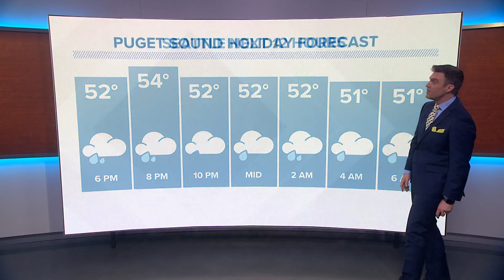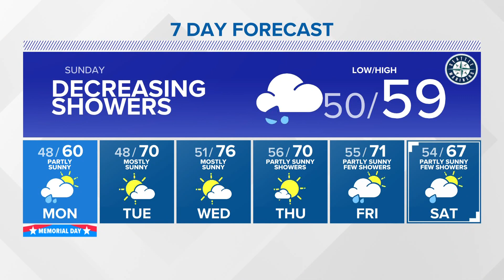KING 5 Weather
Early evening forecast with KING 5 meteorologist Mike Everett.